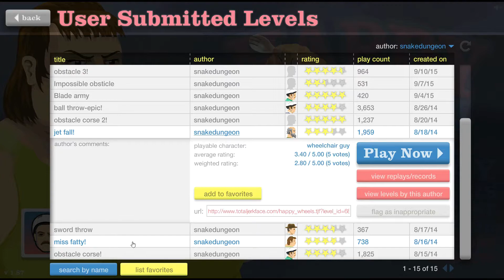Happy Wheels #2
We go on an adventure here and take a go at the ball throw. Also join me and miss fatty at the end to kill porkchops!